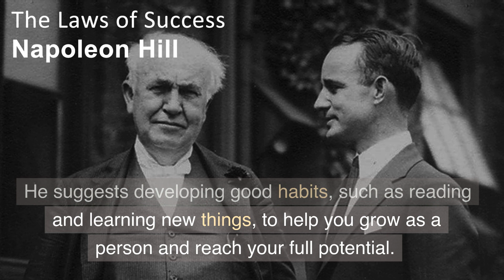5 Key Takeaways from "The Laws of Success" by Napoleon Hill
In this video, join us as we explore the key takeaways from the classic book "The Laws of Success" by Napoleon Hill. This book has been a staple in the personal development world for over 80 years and is packed with practical insights and actionable steps to help you achieve your goals. From the importance of having a clear purpose and positive mental attitude, to the power of persistence and self-discipline, we'll go over the key principles outlined in the book. We'll also touch on the importance of teamwork and collaboration in achieving success. If you're looking to improve your personal and professional life, this video is a must-watch!